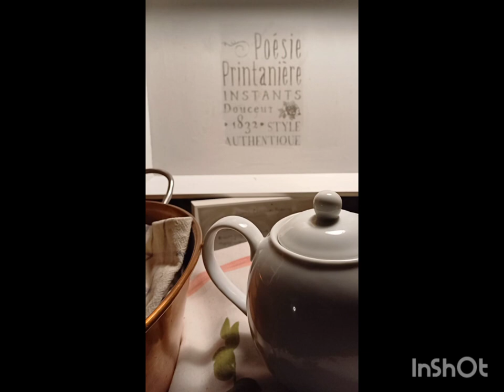youtube video #-2KbzHW2A1M